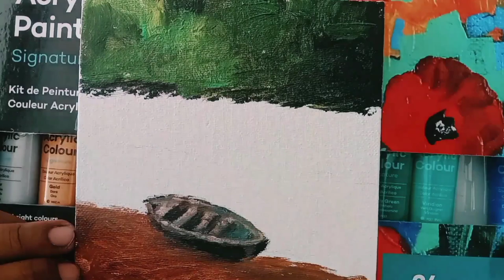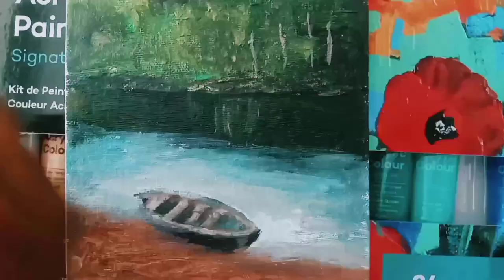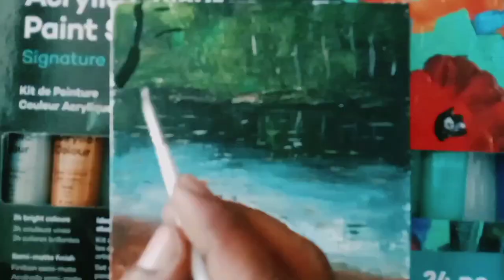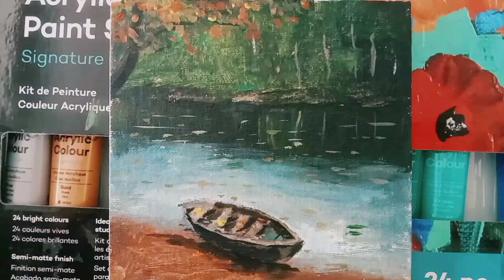Landscape by acrylic colour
Thank you so much for your love, care & support